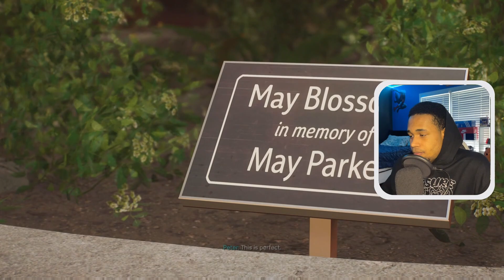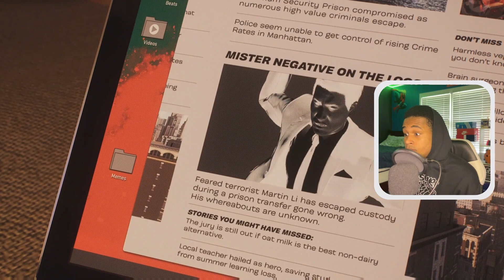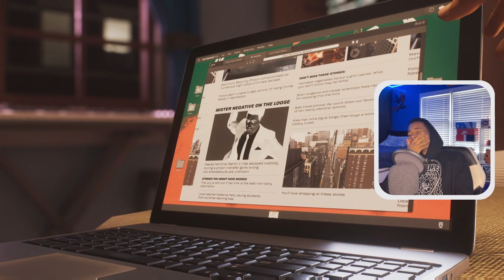Why am I so BAD AT THIS GAMEEE!! Marvel's Spider-Man 2 Walkthrough [PART 4]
Wait your actually reading the description XD. Anyways since your already here I'll tell you a little bit about myself. Honestly, I'm a really chill dude who just loves to entertain and inspire! *I probably sound like a nerd rn* I create gaming content, skits, and even a few video reactions here and there... Buuutttt for the most part its gaming. I know this may sound silly but my main goal for this channel is to get to 100K! You should be ashamed of yourself...Na I'm just kidding. 😅 Anyways God bless you ALL!

Socials